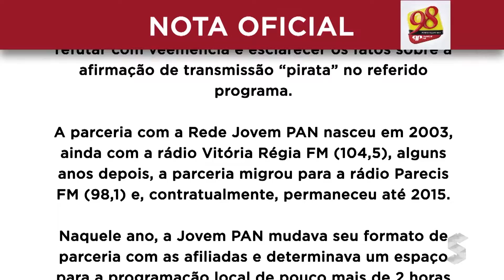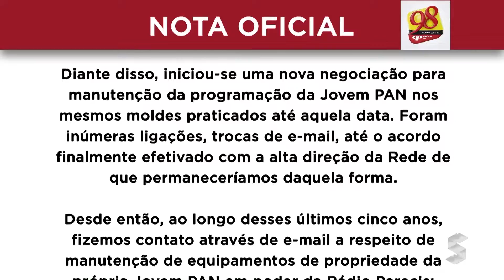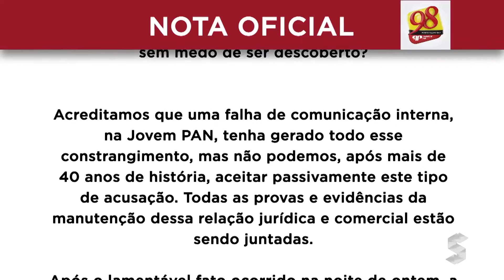Sic News: Parecis FM repele afirmação de que estaria pirateando programação.